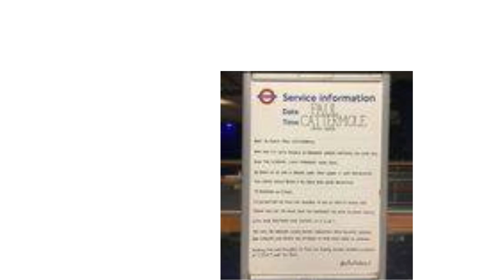R.I.P PAUL FROM S CLUB 7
BEST GROUP EVER